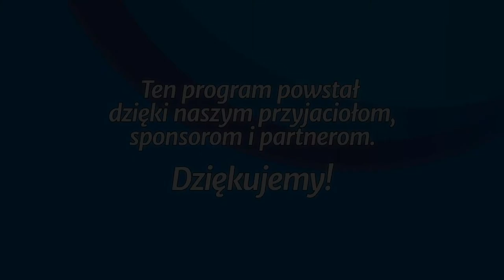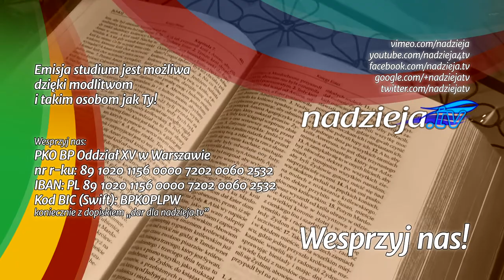Studium biblijne - 228 ): Estera i Mordochaj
Studium biblijne lekcji Szkoły Sobotniej dla dorosłych (sezon 18) z 8 sierpnia 2015 r., pt. "Estera i Mordochaj". Na podstawie kwartalnika "Lekcje biblijne 3/2015": Borge Schantz i Stefan W. Thompson, "Biblijni misjonarze".

STUDIUM BIEŻĄCEGO TYGODNIA: Est 1,1-10,3; 1 Kor 9,19-23; J 4,1-26; Dz 17,26; Mt 22,21; Rz 1,18-20.

TEKST PRZEWODNI: „Bo jeśli ty w takim czasie będziesz milczeć, ratunek i ocalenie dla Żydów przyjdą skądinąd, lecz ty i dom twego ojca zginiecie. Kto zaś wie, czy godności królewskiej nie osiągnęłaś właśnie na taki czas, jak obecny?” (Est 4,14).

W STUDIUM UDZIAŁ BIORĄ: Mariusz Zaborowski (prowadzący), Zbigniew Berkan, Waldemar Pieszka, Mirosław Harasim.